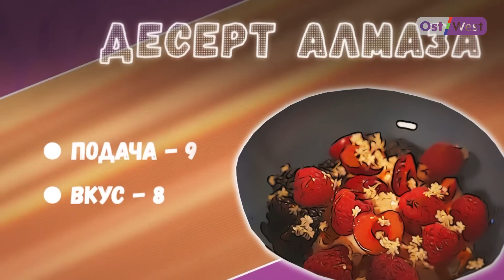Женщины VS Мужчины: кто лучше готовит? / Кто здесь мужик? 2 серия. Повара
Женщины VS Мужчины: кто лучше готовит? Шеф-повар: женская или мужская профессия? Ирина радует своими блюдами только узкий круг семьи и друзей, а Алмаз — профессионал, который учился поварскому искусству. Смогут ли они сделать дёнер таким же изысканным, как свои фирменные блюда? Кто победит в этом конкурсе поваров? Смотрите вторую серию проекта OstWest «Кто здесь мужик?»